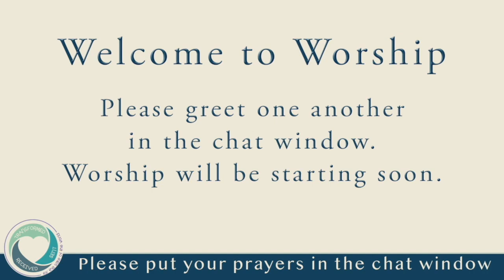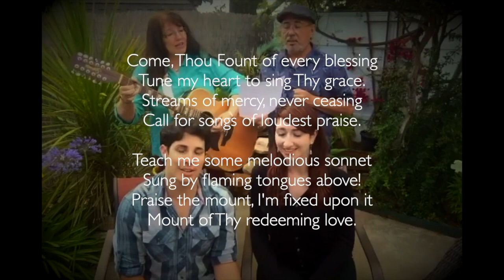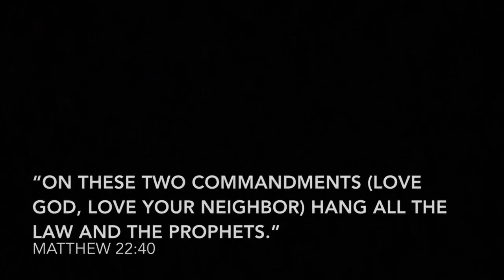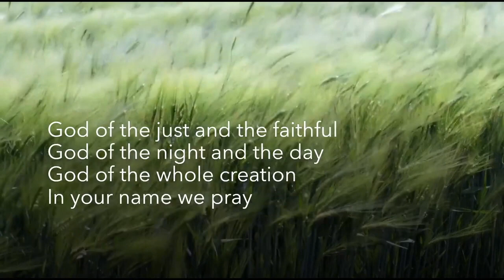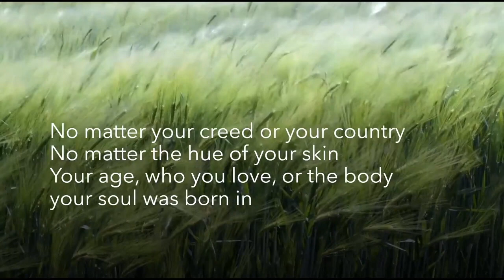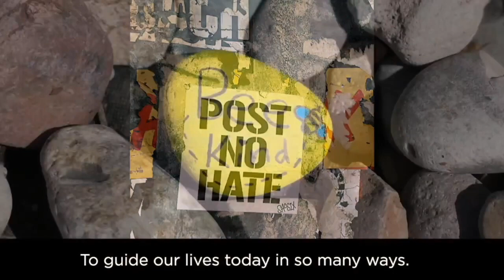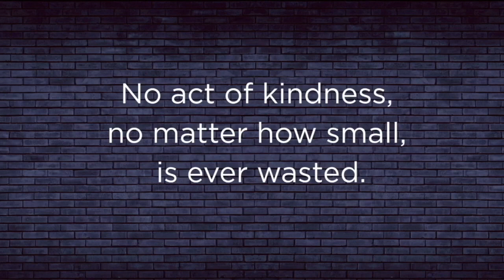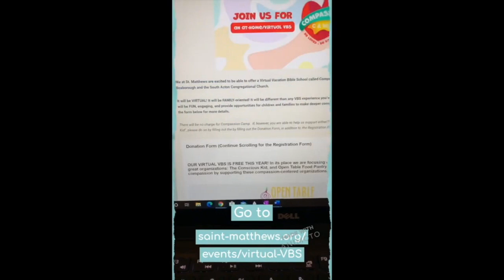Sunday Morning Worship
Saint Matthew's United Methodist Church Acton, MA
Preacher: Josh Lunde-Whitler
Worship Leader: James McPhee